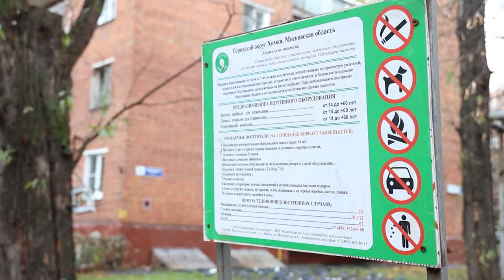Работники территориального управления администрации Химок провели встречу жильцами. 29.10.2021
Жильцы дома №2 на Кольцевой улице проводят экскурсию по этажам для начальника территориального управления Клязьма-Старбеево Сергея Дьячкова. Подъезд и коммуникации требуют ремонта.